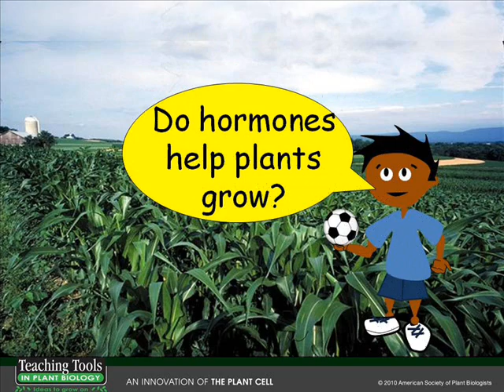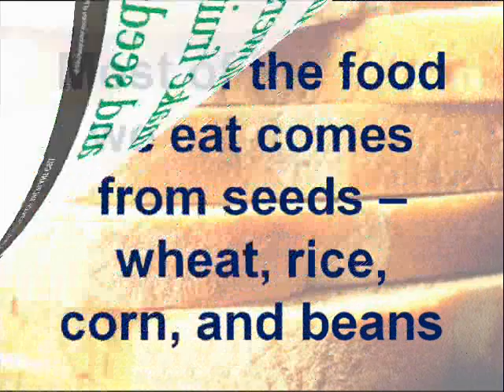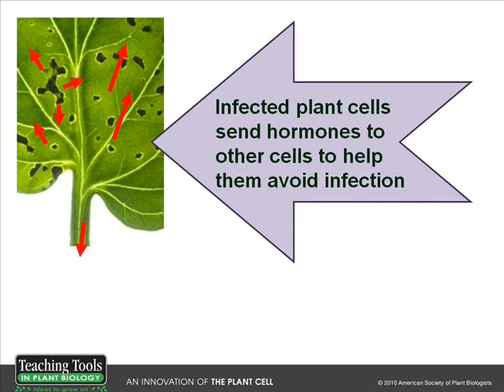Do Plants Have Hormones? You Betcha! (music version)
You know that your body coordinates its activities through chemical signals called HORMONES, but did you know that plants do too?